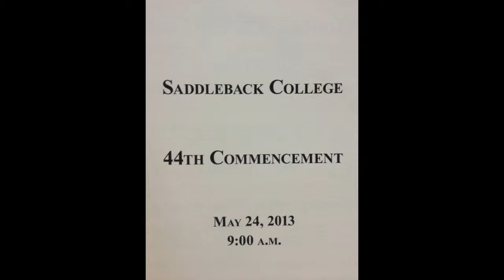Vera graduates 5/24/2013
Vera graduates from Saddleback College